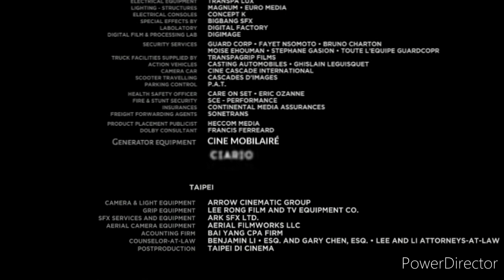Europa corp (In credit)/Risque Eye films/TF1 films production (2027/2028/2029)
Taken From Alvin A. Productions